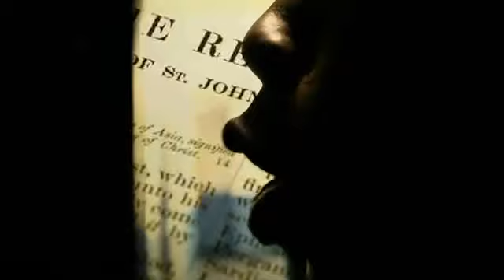B.o.B - The Watchers [OFFICIAL MUSIC VIDEO)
the watchers are watching